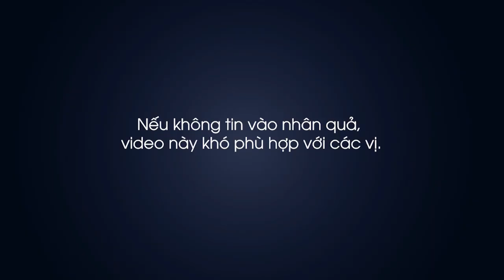Hướng dẫn đo tọa độ nhà | Thầy Khải Toàn